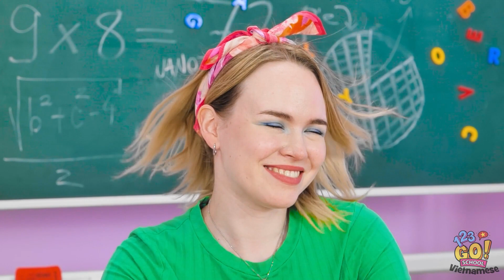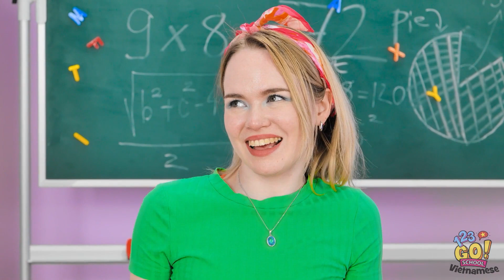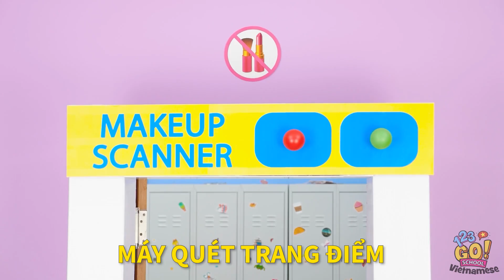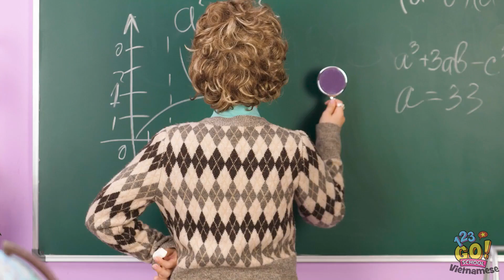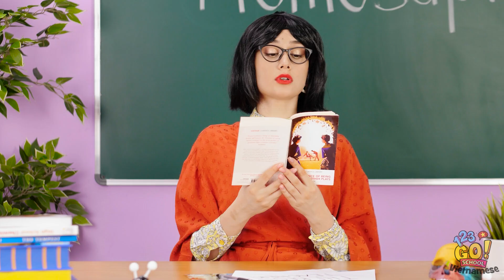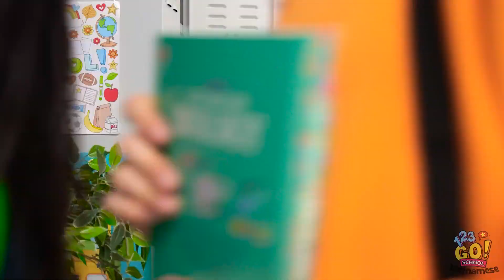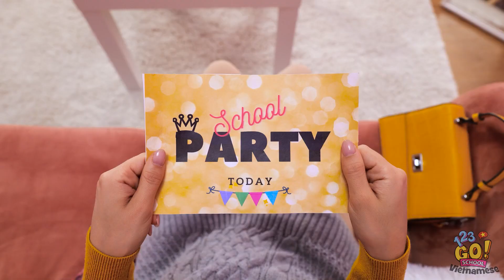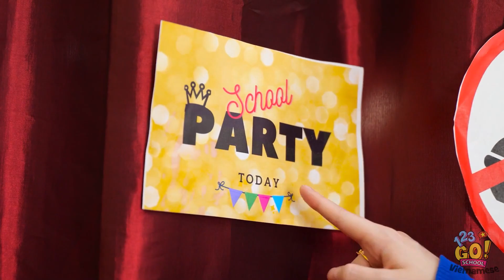TỪ ĐƠN ĐIỆU THÀNH LỘNG LẪY: Thủ Thuật Biến Đổi Đồng Phục Trường! Chế Quần Áo Giá Rẻ 123 GO! SCHOOL